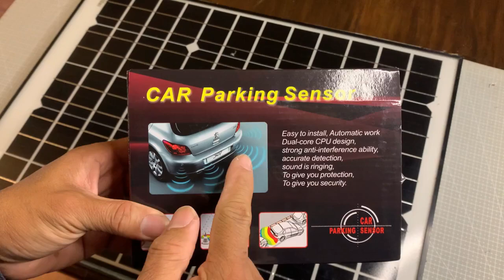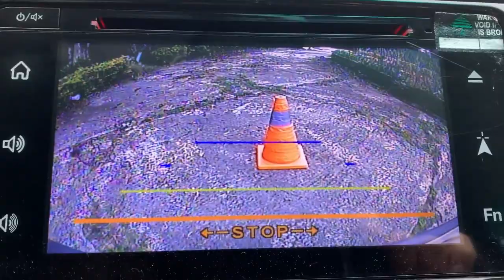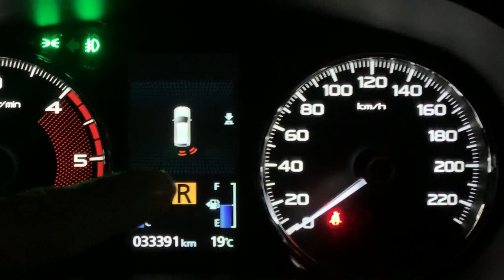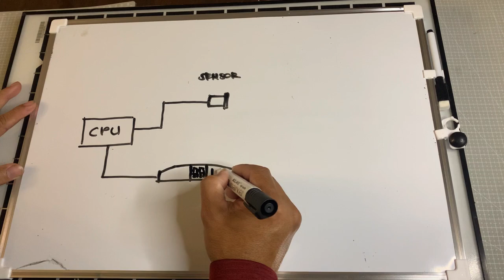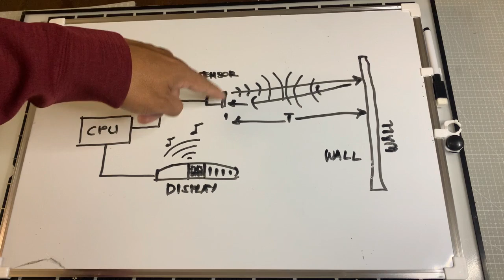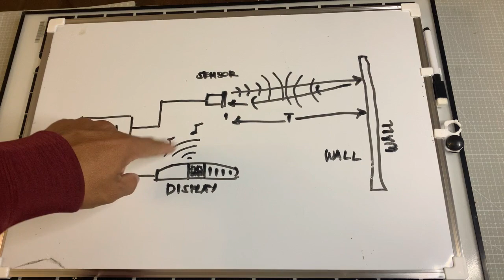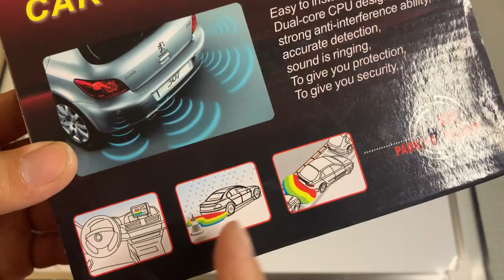Car Back Up Parking Sensors - EXPLAINED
Here's a brief explanation on how Car Back Up Parking Sensors work.

CHEERS everyone!